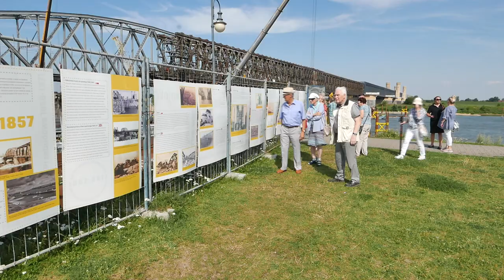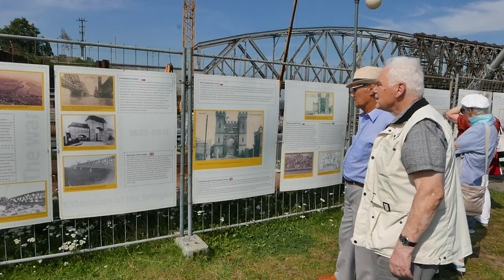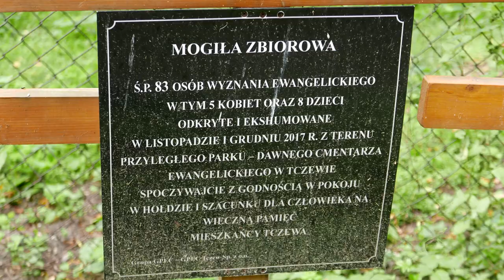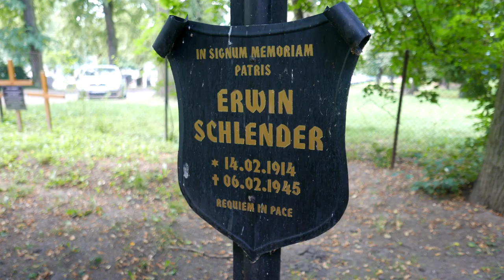Mniejszość niemiecka w Tczewie. Niedawno wizyta z okazji specjalnej rocznicy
W swojej wieloletniej historii Tczew był miastem wielokulturowym i wielowyznaniowym. Przez lata obok siebie żyli Polacy, Niemcy, Żydzi. Mało kto wie, że do dzisiaj blisko 300 osób zrzesza działająca na terenie Tczewa - jako organizacji pożytku publicznego - mniejszość niemiecka. W ostatnich dniach lipca przedstawicieli mniejszości niemieckiej odwiedzili goście z niemieckiego miasta partnerskiego - Witten. Okazją była m. in. 168 rocznica wkopania kamienia węgielnego pod budowę Mostu Tczewskiego przez króla Prus - Fryderyka Wilhelma IV.